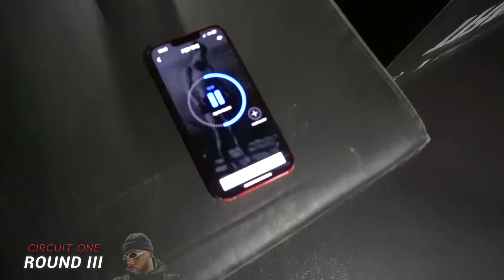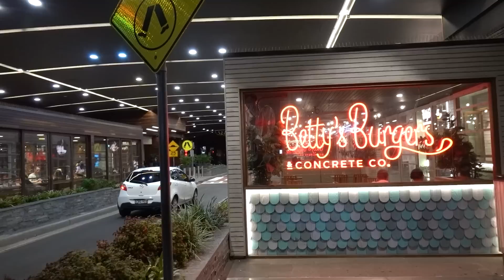CRAZY AUSTRALIA FITNESS CHALLENGE! ft Beta squad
I HAVE 30 DAYS TO PREPARE CHUNKZ FOR THE BIGGEST FOOTBALL CHARITY EVENT OF THE YEAR. Follow us on this journey around the globe as I push @Chunkz  @sharky their physical limits.